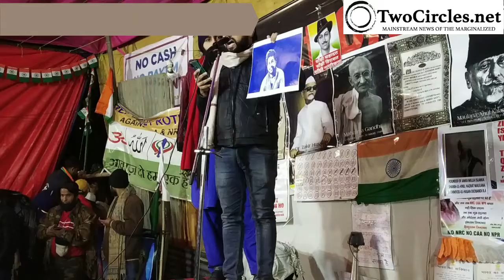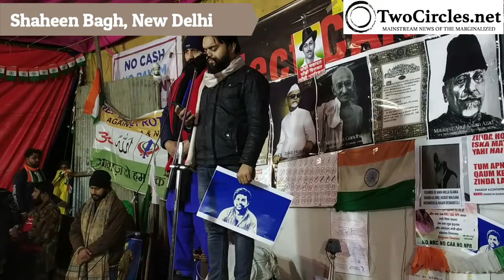Tribute paid to Rohit Vemula at Shaheen Bagh। शाहीन बाग़ में रोहित वेमिला को दी गई श्रद्धांजिली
नागरिकता संशोधन क़ानून, एनपीआर और एनआरसी के विरोध में महीने भर से ज़्यादा से चल रहे विरोध प्रदर्शन के दौरान गुरुवार को रोहित वेमुला को उनकी पुण्यतिथि पर एक मिनट का मौन धारण करके श्रद्धांजिली दी गई। इस दौरान रोहित वेमुला ज़िंदा है को साथ आज़ादी के नारे लगे।